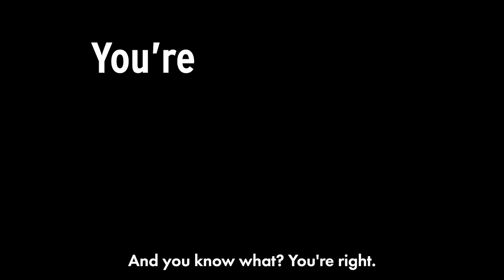Not the kimichi!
The Climate Crisis threatens the world's most precious (well, delicious) resource